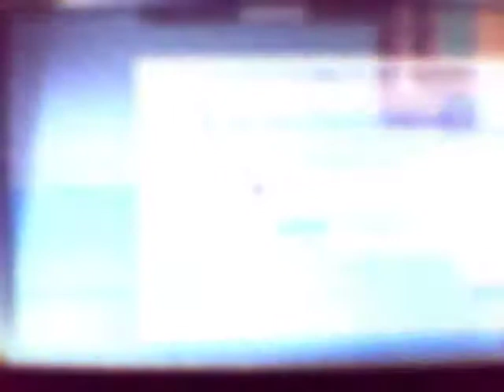Pokemon Ruby: Part 51 [1/2]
Getting to the darn thing also proves to be a problem...